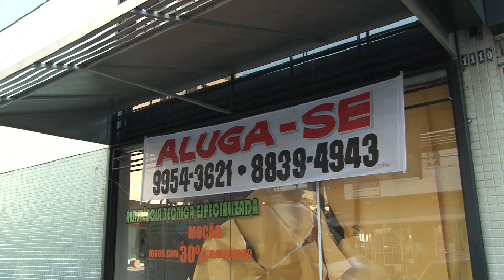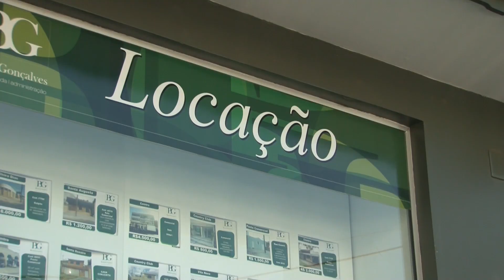MERCADO IMOBILIARIO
A crise econômica começa a refletir de forma negativa também na locação de lojas e pontos comerciais em Poços de Caldas. Basta andar pelo centro da cidade para perceber a quantidade de pontos para serem alugados já há mais de 3 meses. Um dos motivos seria o alto preço dos alugueis.